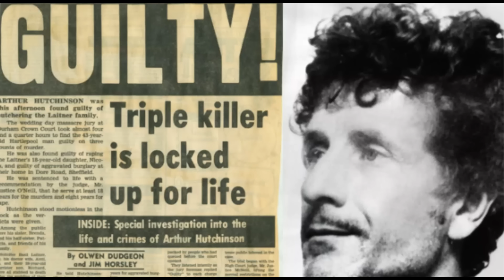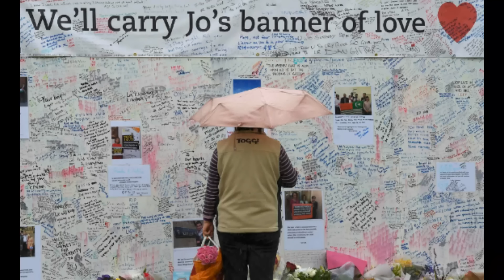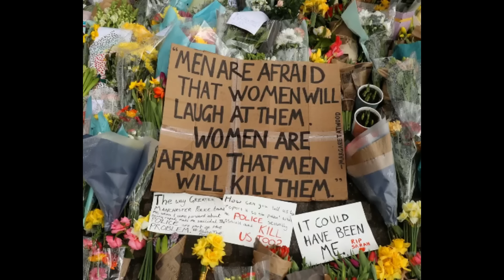THE UK CRIMINALS WHO WILL NEVER BE RELEASED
Small breakdown of some of the UK's criminals currently serving the longest ever sentences who will never be released.